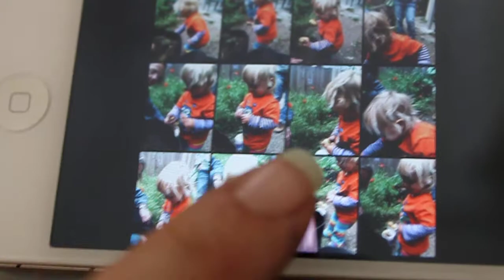Fern's potato dig